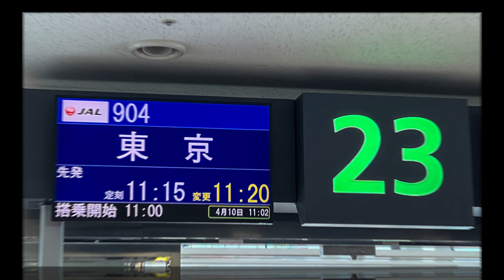【Flight Report 4K】2023 Apr JAPAN AIRLINES JAL904 OKINAWA NAHA to TOKYO HANEDA 5 日本航空 那覇 羽田 搭乗記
那覇に到着して1時間後にまた同じ飛行機に乗り込んで羽田へ引き返します。
先週からこの同じ機体にずっと乗り続けること14レグ目（笑）
こんなことも珍しい。

グラハンの方も手を振ってくれて出発、、あれ？今日は一人だけ？（笑）
先週と違って沖縄らしい天気の中離陸。
眼下にターミナルビルを見ながら上昇していきます。

今朝出発した羽田空港へまた戻ってきました。
九十九里から千葉上空を通過。
房総半島の真ん中ぐらいを飛行中窓の外を見ていると眼下に別の飛行機が横切っていきます。
なんかおもちゃみたいです（笑）
恐らくJALの飛行機のようです。
この辺を飛行するときはたまに見かけるんですよね～
どこから離陸した飛行機なのかわかりませんが。

暫く飛行すると幕張上空を通過。
関東平野は若干ガスっていますが雲一つない青天。
地上が良く見えます。
暫く飛行すると東京ディズニーリゾートの横を通過。
ゴジラ橋を通過して左旋回。

羽田空港B滑走路に着陸です。

これで1往復完了。
あと1往復で今週の修行終了です。